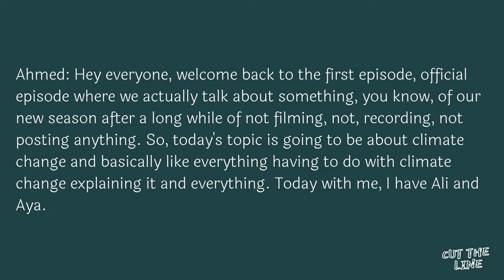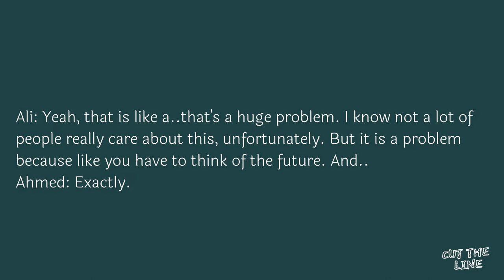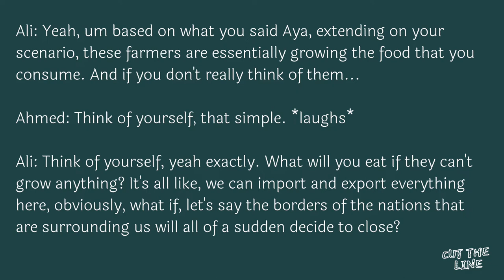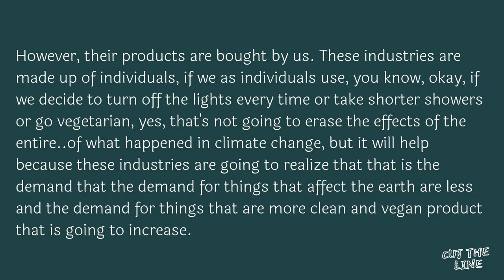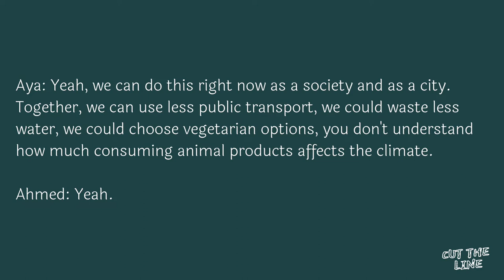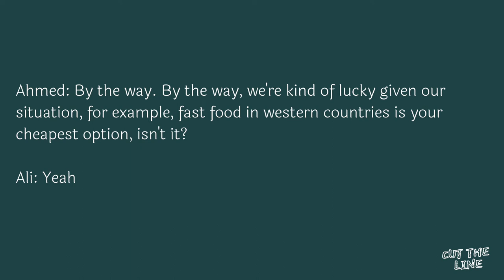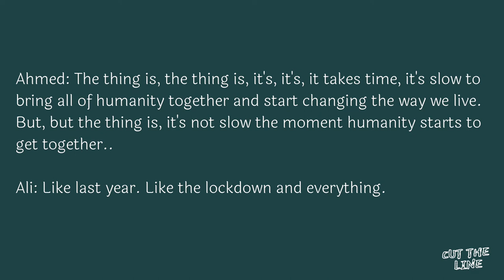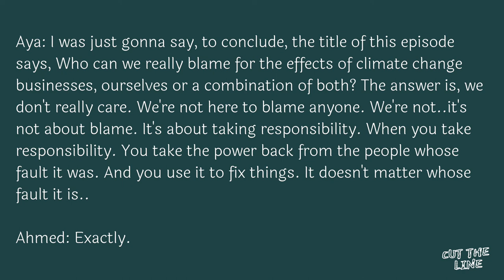Cut the Line- Season 1 Episode 2 - Who Can We Really Blame for the Effects of Climate Change?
As the team is filled with excitement to get back to recording, Aya, Ahmed, and Ali bring up a major issue in today's world: Climate Change. Climate change is gradually worsening the Earth's environment, yet, is still not taken as seriously as it should be. The team talks about how climate change has affected winters in Erbil [Hawler], as well as how us, as consumers, could help decrease the negative impacts of this issue by shifting our demands to more biodegradable products, for instance. "All it takes is a few lifestyle changes," like Ahmed said.